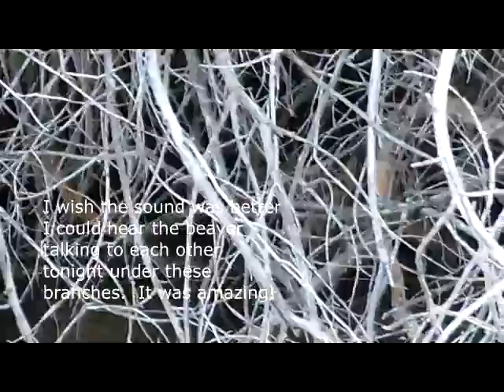Muskrat in the beaverhood!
Beaver and muskrats are like batman and robin.  They just belong together.